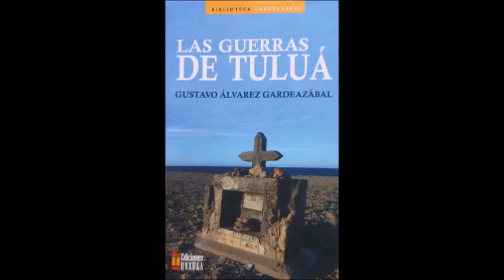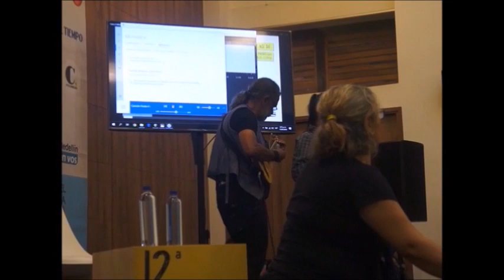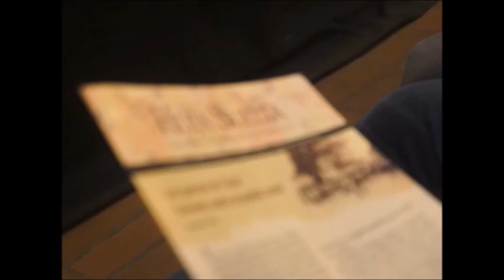Las guerras de Tuluá / Gustavo Alvarez Gardeazábal / 12 Fiesta del Libro y la Cultura / Medellín